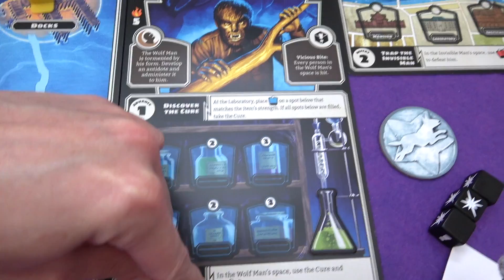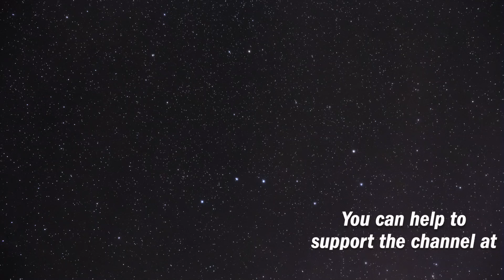Horrified | Playthrough | slickerdrips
A full 2 player game of Horrified! I'm playing on normal difficulty against The Creature From the Black Lagoon, The Wolf Man, and The Invisible Man